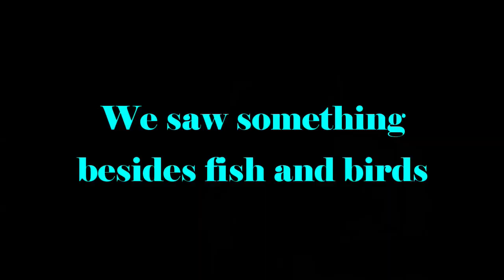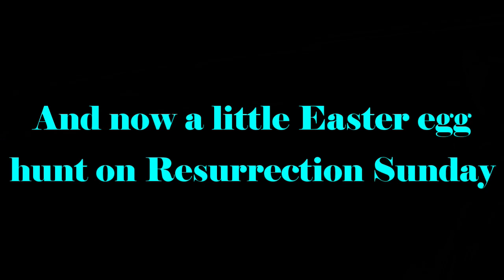What a great weekend!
It was Easter weekend. What were we up to? Come see what happened.